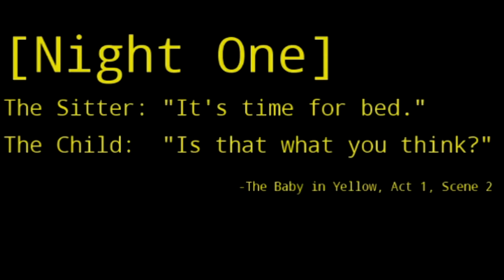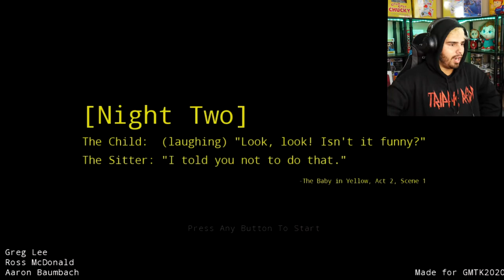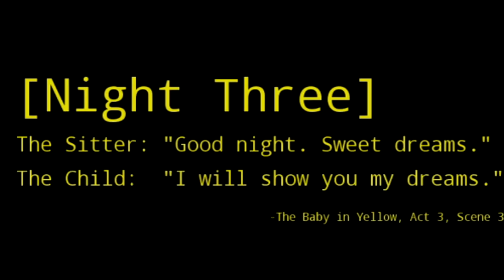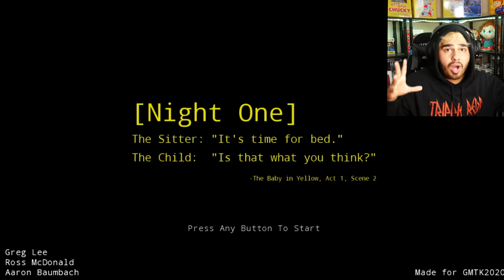The Baby In Yellow | OMG!!!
this game tripped me out!!